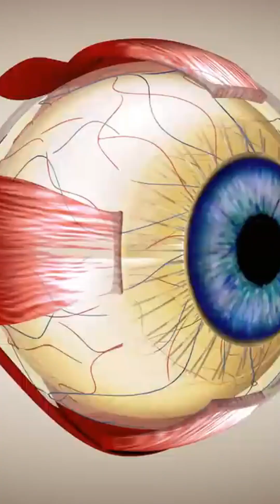The evolution and appearance of vision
🌍 How has evolution enabled animals to develop their incredible sense organs over the eras?
Our world is full of highly diverse animals, each sporting unique sensory organs that have been shaped and sculpted over millions of years of inspiring evolution, weaving a story of adaptation.
The secrets of the environment, carefully captured by the sensory system, come to life within us, vibrating through the pathways of the nervous system. The sensory system operates through specialized receptor cells that convert external stimuli into changes in membrane potentials. Every sensation, every emotion, every reaction finds its source in this complex and magnificent ballet.
It's at the very heart of our being that interpretation takes place, where signals take shape, where reactions fit together like pieces of a divine puzzle. The central nervous system analyzes, understands and orchestrates our responses, making every fiber of our being vibrate through the messengers of the peripheral nervous system.
Human beings and most animals have evolved five distinct senses: chemosensation is broken down into two main senses, taste and smell. These two senses are based on the interaction of chemosensory signals with molecular receptors. All visual perceptions belong to a single sense, sight, which uses light reflected or emitted by objects to explore the surrounding environment. Hearing is considered a single sense, and is specifically dedicated to the perception of sound, while touch is dedicated to the detection of mechanical stimuli, such as temperature, pain, pressure and vibration.
Each sensory system, whether special or general, requires sensory receptors to detect the stimulus. Different sensory receptor cells are specialized in detecting different types of stimuli, and are classified according to the type of stimulus detected.
Natural selection has played a key role in determining the functions of sensory systems within each species, resulting in variations in these systems according to the specific evolutionary history of each lineage. Thus, sensory receptors have evolved in parallel with the evolution of external stimuli.

💥Behind the Scenes of the Evolution of the 5 Senses:
- In general, we might assume that animals need neural networks to feel, perceive and behave, as these networks perform complex neural calculations that promote their survival.
Nevertheless, amoebae and other single-celled organisms can move around and sense their environment without the need for a complex nervous system, thanks to a process known as chemotaxis. So it should come as no surprise that unicellular organisms contain simple but effective sensory structures. Indeed, they possess the most primitive sensory mechanism, and arguably the simplest means of processing the information they receive from the environment around them.
This is particularly evident in the case of vision, with a functional eye-like "ocelloid" in dinoflagellates, and in the case of cyanobacteria, which seem to have what it takes to qualify as one of the most elementary vision systems. The senses of touch and hearing are also derived from single-celled organisms.
However, in the case of chemosensation, it has been proposed that smell is more correctly defined by the neural system used, implying that olfaction evolved after the transition to multicellularity.

The visual pathway is undeniably one of the wonders of nature. The ability to see near and far, in black and white and in color, while embracing a wide field of vision, certainly represents an evolutionary advantage of remarkable magnitude, almost miraculous.
To understand the history of vision, we need to go back in time to explore the theories of eye evolution. Step by step, we understand how this organ has developed over time.